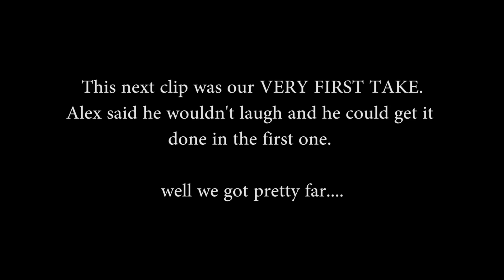Shallow by Lady Gaga & Bradley Cooper COVER (ft. Alex Aiono)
Alex Aiono joins me to do a SHALLOW cover by Lady Gaga & Bradley Cooper from A Star is Born. GIVE ME A THUMBS UP FOR ANOTHER COVER.

Hey guys I'm really nervous about putting my voice out their like that. Please be nice and tell me how much better i am then Alex. Thank you. I love you

ALSO! This idea was taken from my buddy Jmo!